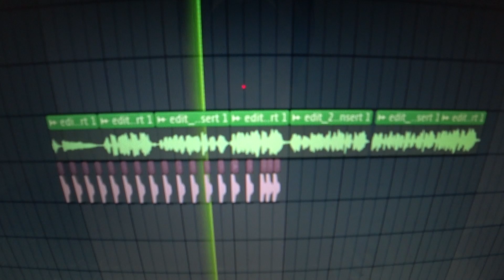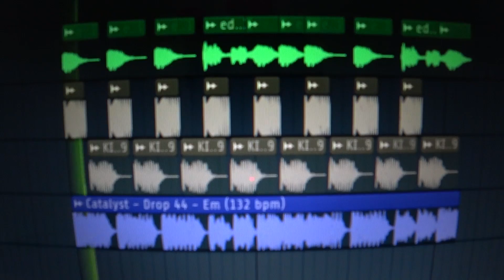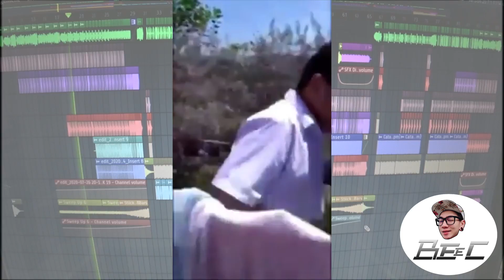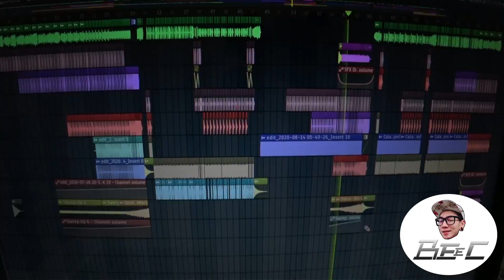爆紅洗腦歌(每天打飛機 BeeC Remix)(BeeC)vol.26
今后我会拍摄更多别的搞笑和DJ有内涵有内容的影片！

Bigo Live ID ► beec

想要BeeC的作品remix一个小时歌曲
直播宣传广告
影片介绍产品
演出夜店/酒吧
买PioneerDJ器材

请留下个人联系号码
我们会尽快回复你们

vtb88.club

♠♥VTBET88 线上娱乐♣♦
新会员奖金高达128％
 每日最高提款额高达10万
 值得信任和快速服务
 24小时客户服务，立即加入我们，祝您好运！

Never bet alone
V Together BET !

...└┐▒▒▒▒┌┘and...